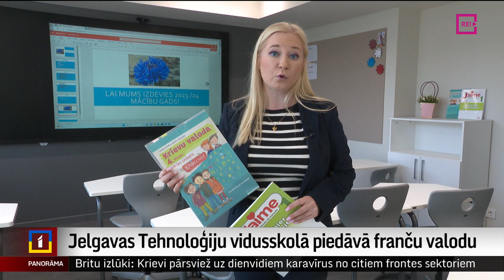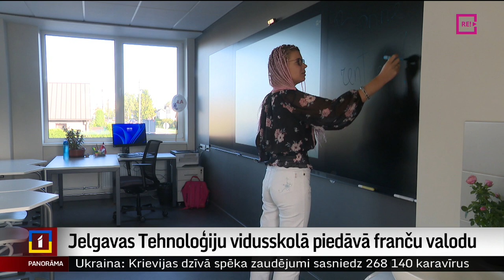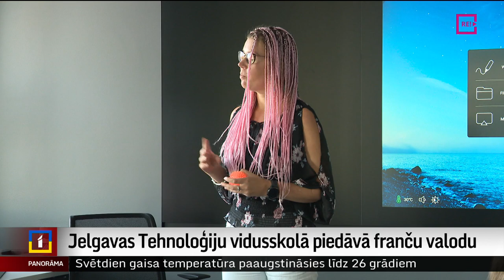Krievu valoda kā otra svešvaloda skolās aizvien populārākā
Pēc trim gadiem Latvijas skolas gaida nākamā lielā reforma – atteikšanās no krievu valodas kā otrās svešvalodas, tās vietā piedāvājot apgūt kādu no Eiropas Savienības valodām. Patlaban krievu valoda kā otrā svešvaloda skolās aizvien ir populārākā izvēle, un to māca ap tūkstoš pedagogu. Skolām un amatpersonām jādomā, ar kādām valodām aizstāt krievu valodas mācību stundas un kur ņemt vajadzīgos pedagogus?